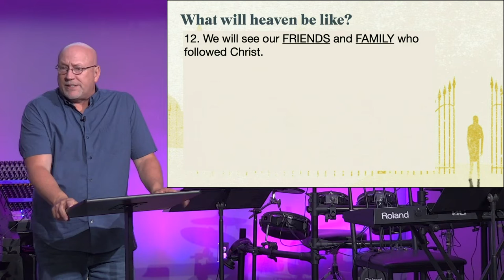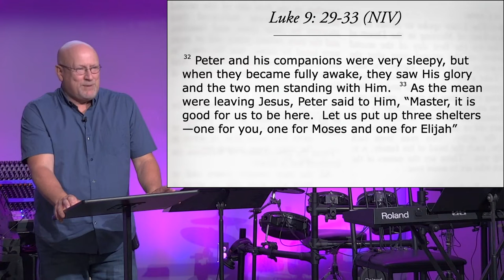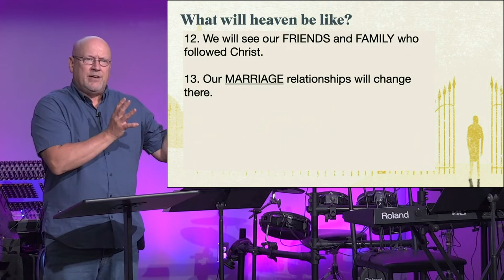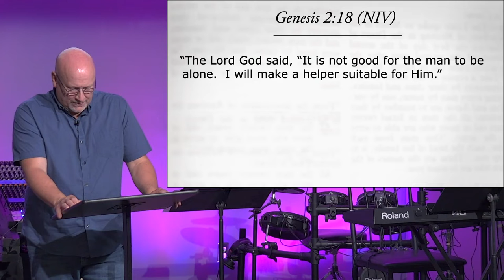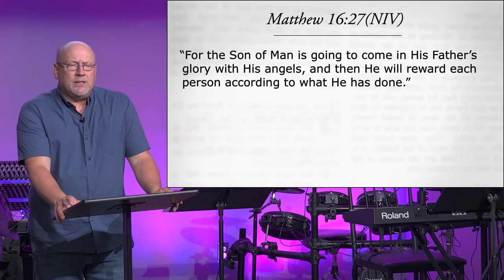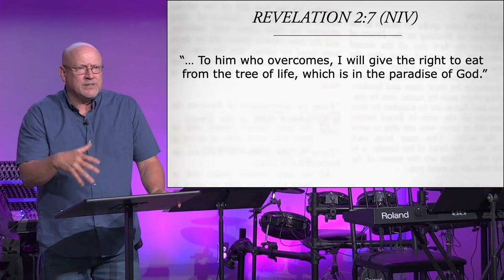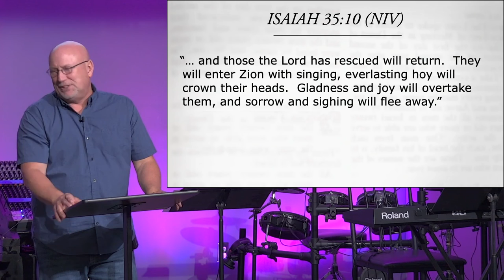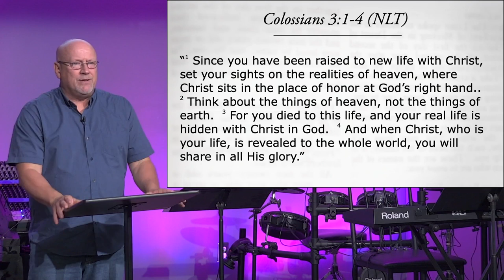What Will Heaven Be Like (Part 3) - Heaven Series - Pastor Aaron Wager